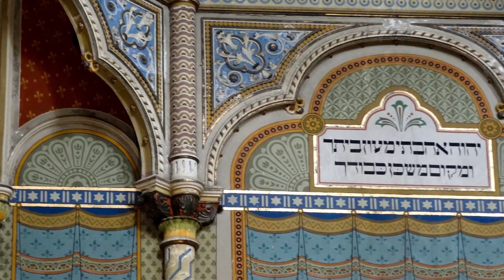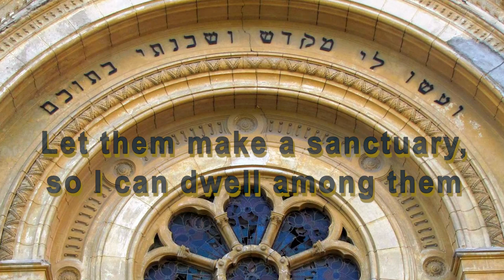Fabric Synagogue, Timisoara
Neologue Synagogue of Timisoara. Past and present of the synagogue in photos and old postcards. Audio: cantor Otto Feller and Chief-Rabbi Dr. Ernest Neumann.